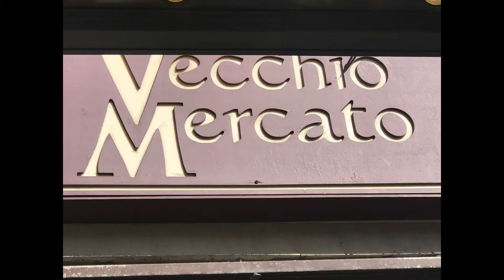FLORENCE-ITALY-VLOG133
HAVING A FANTASTIC LUNCH IN FLORENCE ITALY